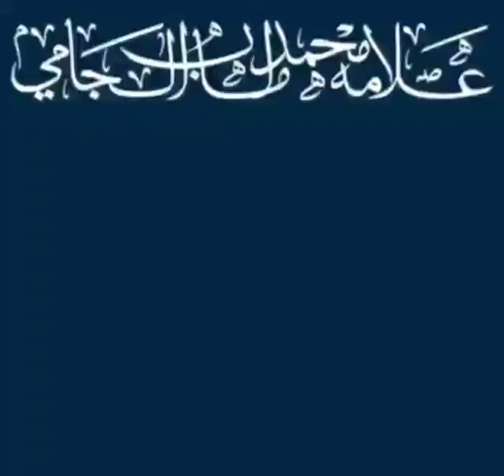How to stop sinning (Translated) ||Sheikh Muhammad Aman Al-Jami